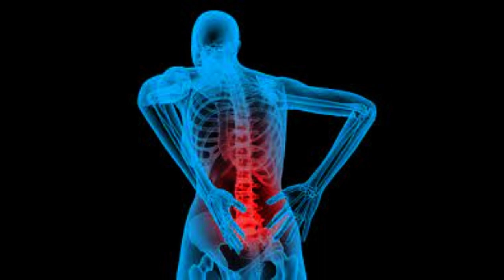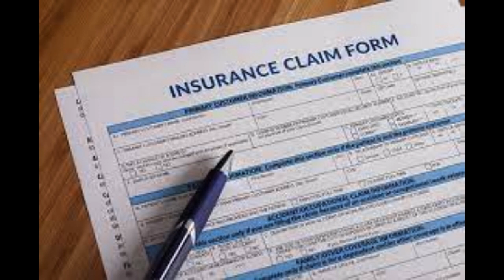KSJO's Dirty Friday Vol 3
1. Construction Problem   0:00
2. Biker Condo   4:03
3. Termite Damage   9:01
4. Bad Back   12:55
5. House Boat Rental   17:38
6. Navel Piercing   21:31
7. Insurance Claim   26:07
8. Guys' Night Out   30:00
9. Country Club Wedding   33:24